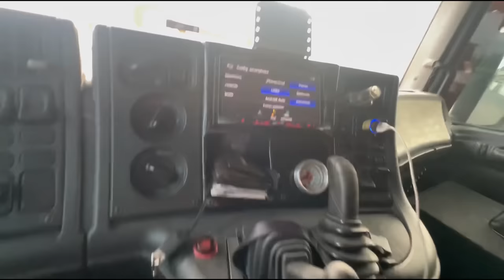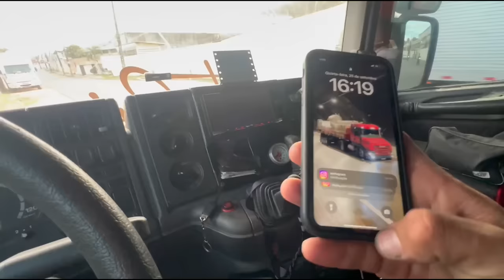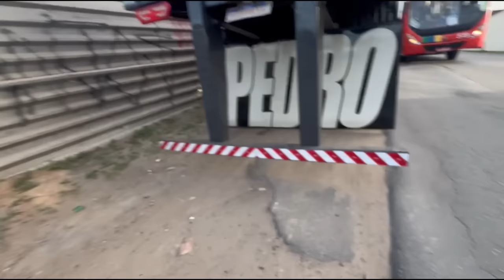ULTIMA CARRADA NO VERMELHÃO? BORA VOLTAR PRA CASA!